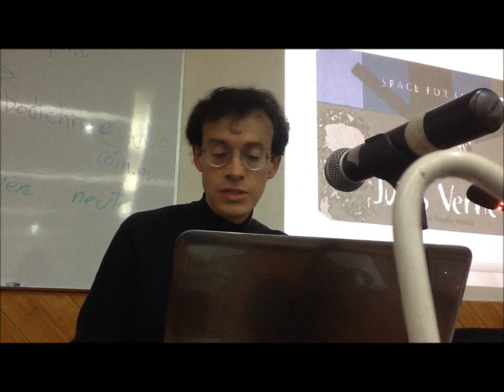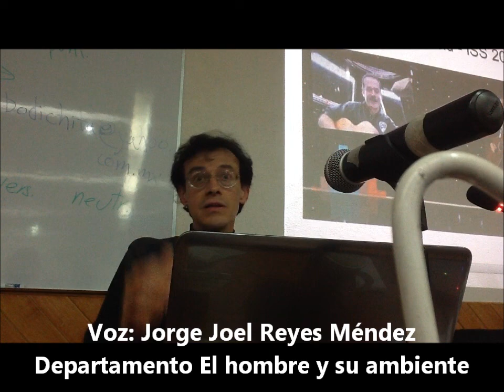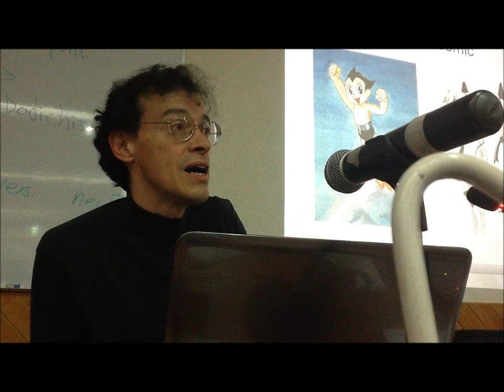4° Seminario Tópicos de Actividades Espaciales con la Agencia Espacial Mexicana AEM - 9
4° Seminario Tópicos de Actividades Espaciales con la Agencia Espacial Mexicana AEM
Novena parte
Raúl Alva, Yuri's Night México 2013
Sala de  Video conferencias de la Coordinación de Educación Continua y a
Distancia de la Unidad Xochimilco, Universidad Autónoma Metropolitana
Viernes 8 de marzo de 10:00 a 14:00 horas
Anfitrión: Jorge Joel Reyes Méndez
Departamento El Hombre y su ambiente
Divsión de Ciencias Biológicas y de la Salud
Unidad Xochimilco